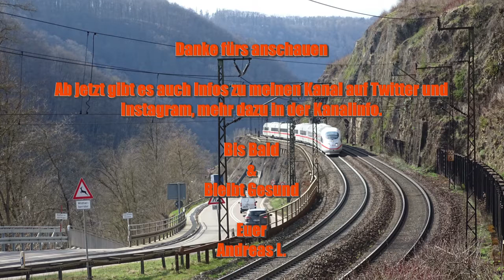Bahnhof Geislingen (Steige) & Geislinger Steige - vollständiges Video - am 09.04.21 AL # 040/004/021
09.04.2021 - Bahnhof Geislingen (Steige) und an der Geislinger Steige. Auf Grund von 2 Streckensperrungen zwischen 13:00 Uhr und 16:00 Uhr zwischen Ploching und Göpping, wegeb eines Notarzteinsatzes an Gleis und die zweite durch einen Stellwerksausfall in Beimerstette, gab es nur wenig Schubbetrieb zu beobachten. Dafür folgten aber nach der Aufhebung der Streckensperrung die Züge teilweise im Blockabstand. Im Video gibt es u.a. folgende Loks zu sehen BR 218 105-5 der NeSA, CLAS 66 von RheinCargo, BR 120 von WRS, BR 111, BR 101, BR 146, BR 185, MAK G1206.